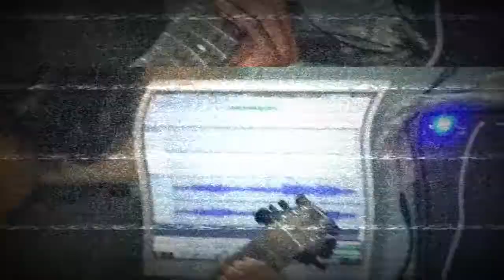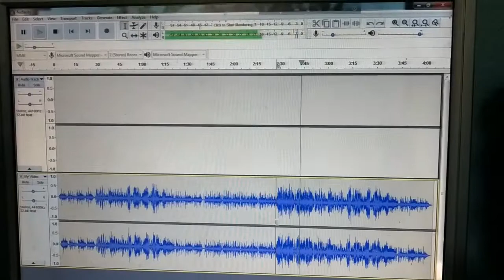লাল শাড়ি - Lal Shari Song {Coverd by Munna} { bangla Hit Song Coverd fazil boyZ }